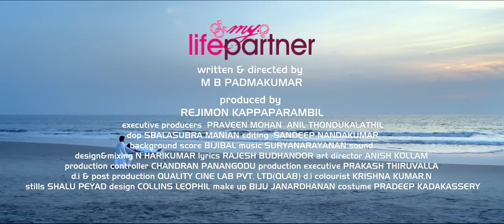My Life Partner | Malayalam Movie Official Trailer | Sudev Nair | Anusree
Watch          My Life Partner | Malayalam Movie Official Trailer | Sudev Nair | Anusree  |